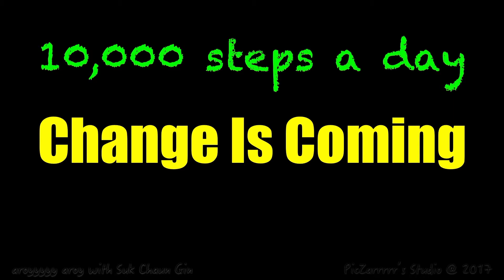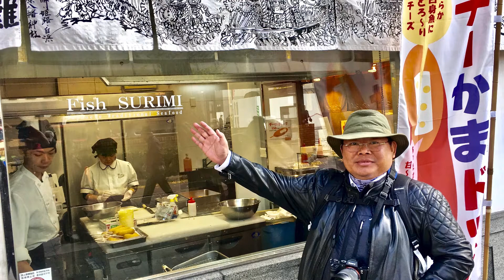ผ้า ๑๐๘ ๑๙๐๐ หรือ ผ้าสารพัดประโยชน์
The Original Multifunctional Seamless Wear
นวตกรรมชิ้นนี้เกิดมาในช่วงสหรัฐอเมริกาส่งทหารไปช่วยในตะวันออกกลาง ที่รู้จักกันในนาม " Operation Desert Storm  " ปฎิบัติการพายุทะเลทราย บางท่านก็เรียกจะเก๋ไก๋ไปเลยว่าปฎิบัติการสิงห์ทะเลทราย แนวๆ นี้หละครับ
วฎจักรของสินค้าดังๆ หลากหลายยี่ห้อถูกนำไปใช้ในวงการทหารก่อนเพราะต้อง ดี ทน ถูก ถ้าชนะสงครามมาด้วยยิ่งเป็นที่นิยมกันมากๆ ครับ
" ผ้า ๑๐๘ ๑๙๐๐ หรือ ผ้าสารพัดประโยชน์ " ก็เช่นกันครับถ้าใช้ของพื้นบ้านคนท้องถิ่นเค้าเอาผ้ามาพันรอบๆ ก็ กันฝุ่น กันทราย ได้แล้ว ผมเริ่มใช้เพื่อการออกรอบครับเพราะบ้านเราแดดจัดมากๆ สวมหมวกใส่แว่นกันแดดใส่ผ้าสาารพัดประโยชน์ลงไปด้วย รับรองครับว่า เอาอยู่ไม่มีใครจำท่านได้แล้ว